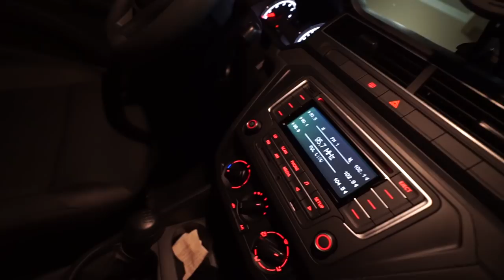TROLEI MINHA MÃE DANDO UM CARRO DE PRESENTE